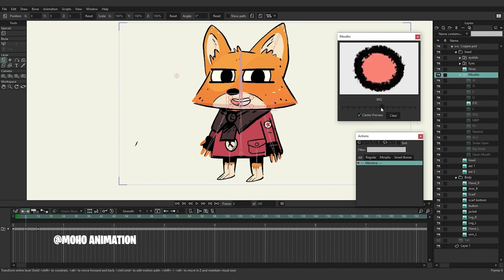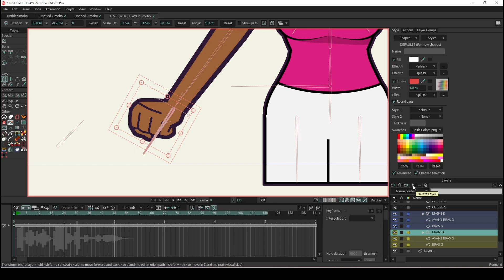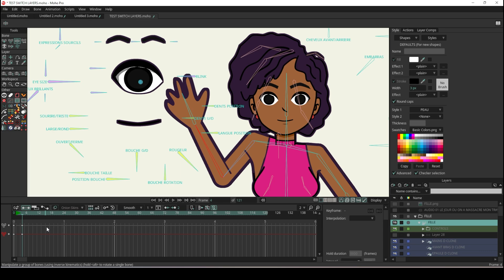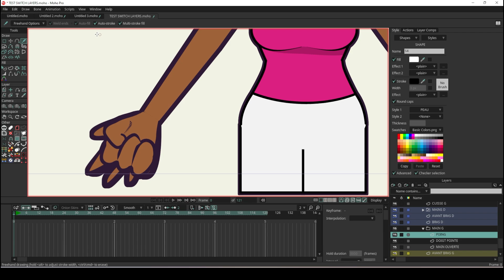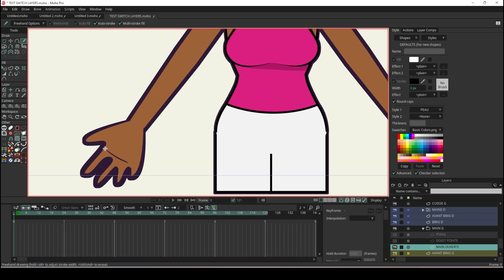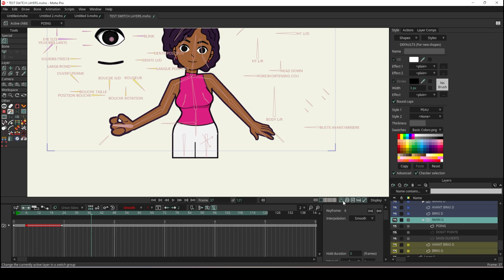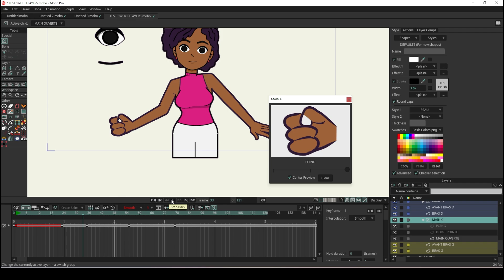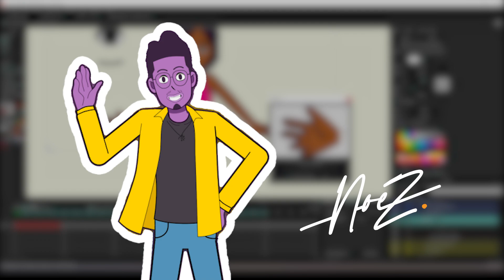Maîtriser les Switch Layers dans Moho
Dans cette vidéo, nous allons apprendre à maîtriser les Switch Layers dans Moho Pro.

Rejoins mon canal TELEGRAM ici 🔰🔰🔰

MES VIDEOS ANIMEES
Si mes histoires animées t'intéressent, voici les différents liens :

CHAPITRES

0:00 Intro
0:35 Comemnt créer un Switch Layer dans Moho Pro
3:20 Dessin des différentes poses du Switch Layer
6:20 Sélection / Activer un switch layer dans Moho Pro
7:30 La fenêtre Switch Layer Selector dans Moho Pro
8:30 Conclusion et abonne toi à NoeZ AniMotion :-)